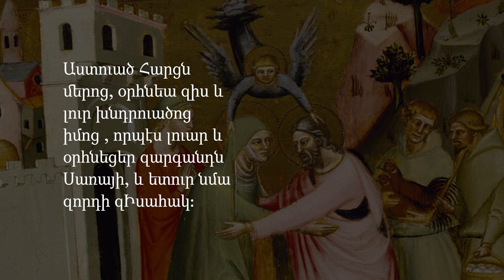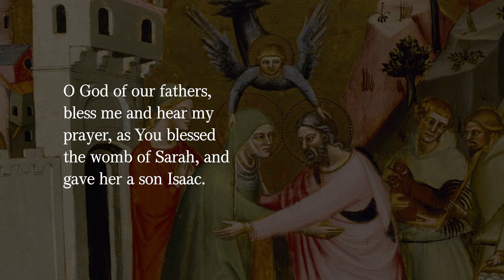Sts. Joachim and Anna, the Grandparents of Jesus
Joachim and Anna’s story — is our story.

Just like God blessed Joachim and Anna, at an old age with a child -- something that was seemingly impossible -- God too can bless us, perhaps not when we want it but at a later time, at a more perfect time, for His glory and the upbuilding of His Church.